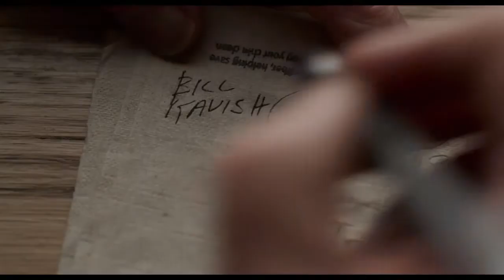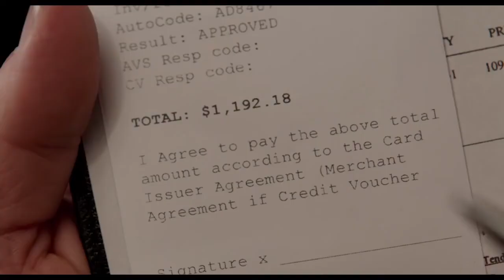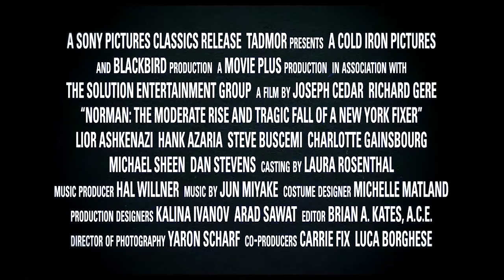ISRAEL TOP 4 MOVIES ANNOUNCED (AS OF JULY 2017) - THE CINEMA NEWS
If there is any country that abides by the most basic law of screenwriting, it is Israel. This law being that every gripping story needs some controversy. In fact, ever since the country’s cinematic inception, it has faithfully ensured to include as much conflict as possible, which is essential for a good story. In 2017, the following movies made it to the top four so far, for this reason and more.

FOR MORE CHECK